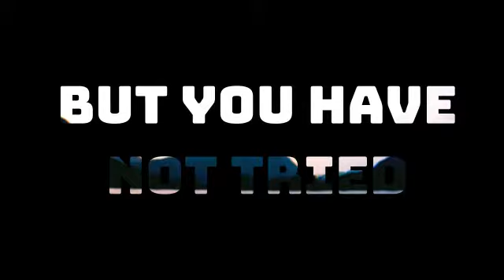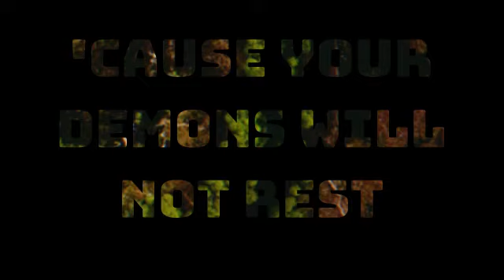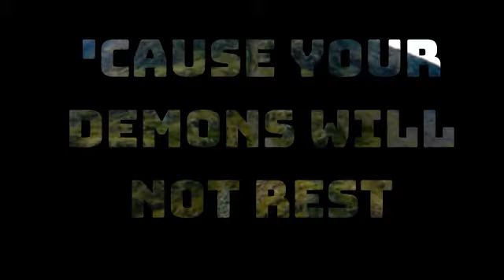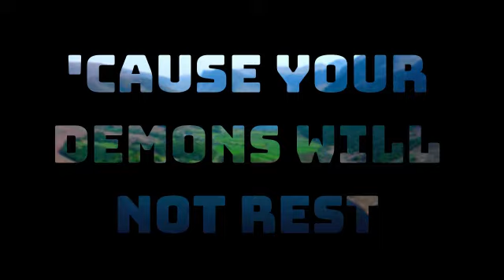Amii Dawes - Under the Waning Moon (Lyric Video)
Lyric video for the latest single 'Under the Waning Moon'.